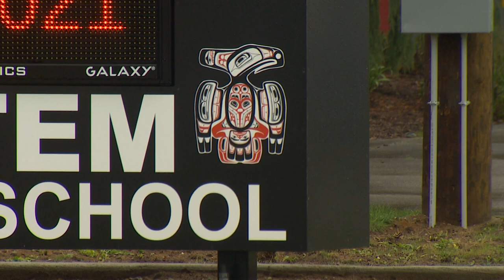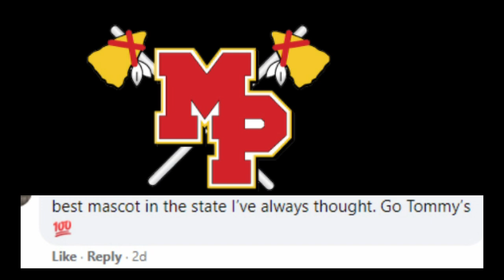Tribes would get final say in Washington proposal to ban Native mascots at schools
Washington proposal to ban Native imagery from school mascots would allow exceptions if districts consult with tribes.

Tulalip tribal chair hopes this opens "meaningful dialogue between tribes and districts" about the use of Native American imagery if Washington lawmakers pass the bill.